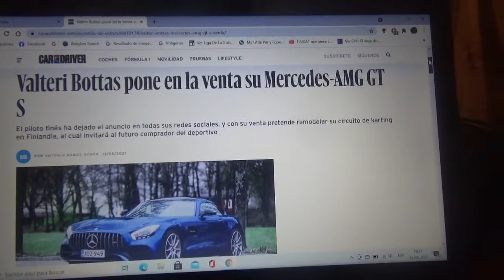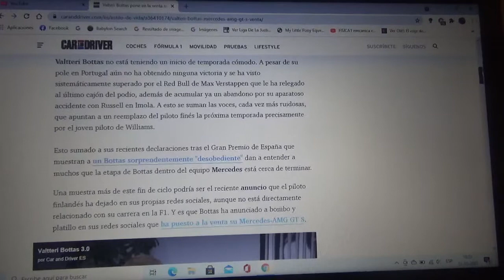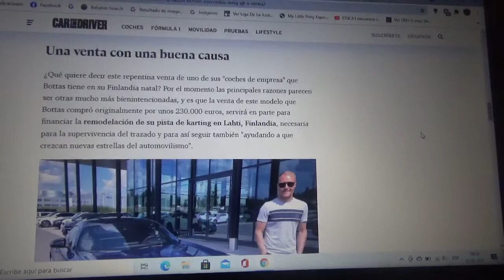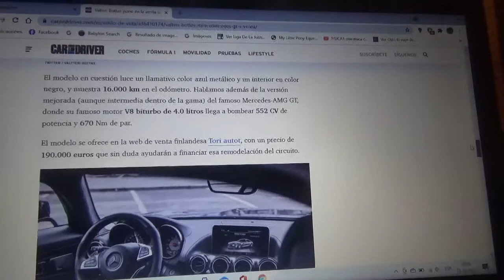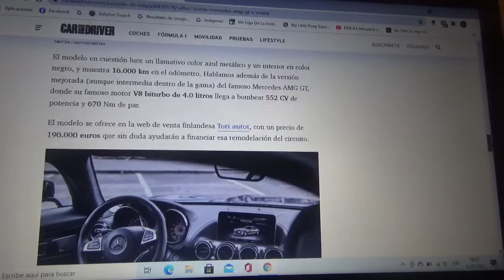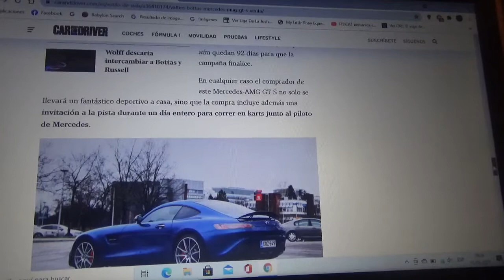Valtteri Bottas pone en venta su Mercedes AMG GTS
El corredor finlandés lo tiene a la venta con el propósito de remodelar su pista de karts y aquel que compre el superdeportivo alemán de Stuttgart tendrá como regalo correr con el finés en su trazado de karts personal